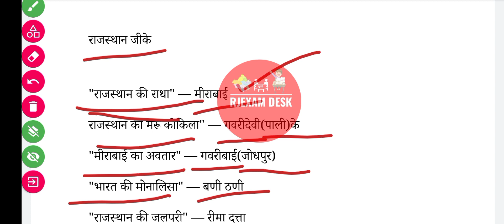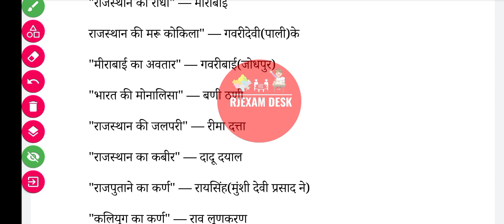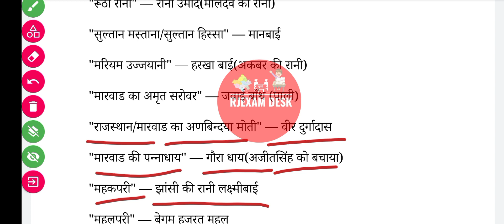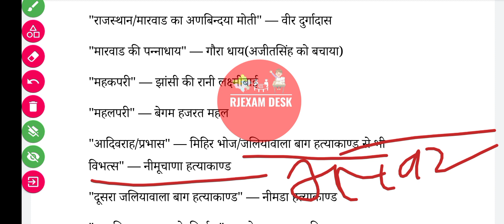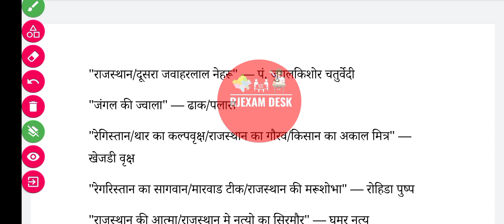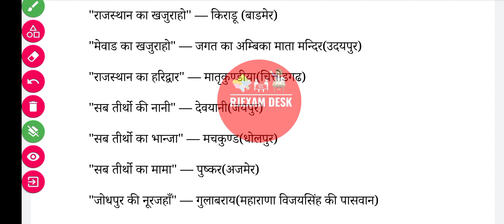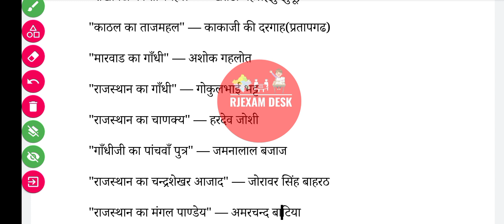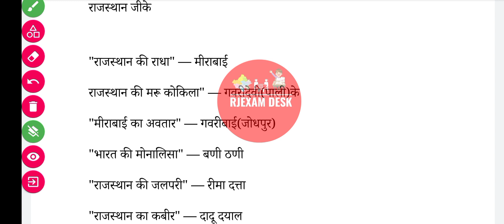बाद में मत पछताना एक बार जरूर पढ़ो।PTET। बार बार repeat होने वाले प्रश्न।